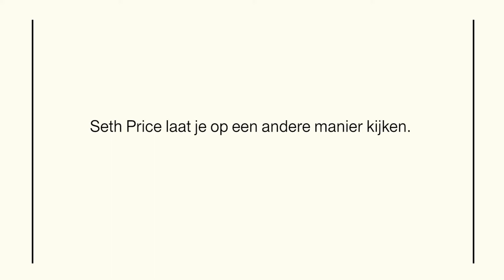Bezoekers over Seth Price / Visitors on Seth Price - 5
In 2017 presenteert het Stedelijk Museum de eerste overzichtstentoonstelling van de Amerikaanse kunstenaar Seth Price. De tentoonstelling bestaat uit verschillende werken zoals sculpturen, installaties, 16mm-films, foto’s, tekeningen, schilderijen, video’s, kleding en textiel, webdesign, muziek, geluid en poëzie. Bekijk hier wat de bezoekers van de tentoonstelling ervan vinden!

In 2017, the Stedelijk Museum presents the first survey of the American artist Seth Price. The exhibition includes sculpture, installation, 16mm film, photography, drawing, painting, video, clothing and textiles, web design, music and sound, and poetry. Price will be exhibiting a number of new works.